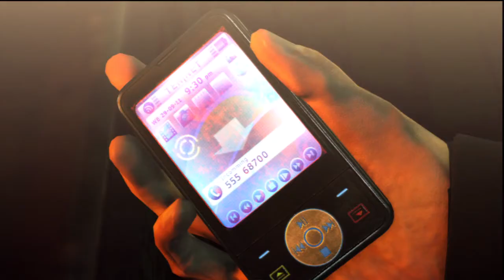07. Hitman Absolution Walkthrough - Welcome to Hope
Bienvenidos a la guía de Hitman Absolution! Está jugado en dificultad "normal", donde consigo todas las evidencias y el rango Silent Assassin en casi todas las misiones de asesinato. Versión PS3 grabada con Hauppauge HD PVR. Disfrutad!

Welcome to the Hitman Absolution guide! This is played on "normal" difficulty, where I get all the evidence and achieve the Silent Assassin rank in almost all assassination levels. Played on PS3 and recorded with Hauppauge HD PVR. Enjoy!